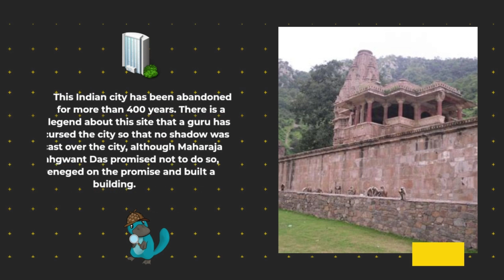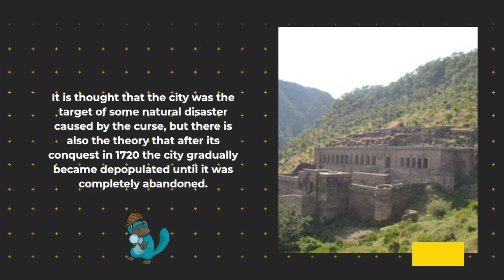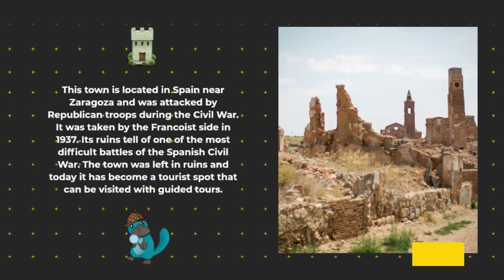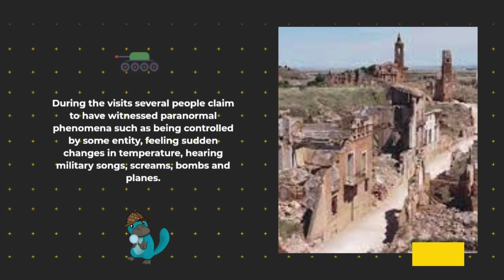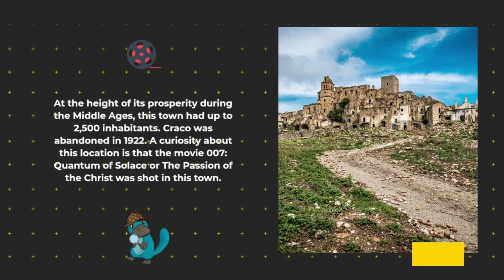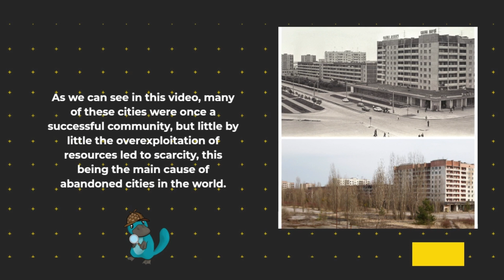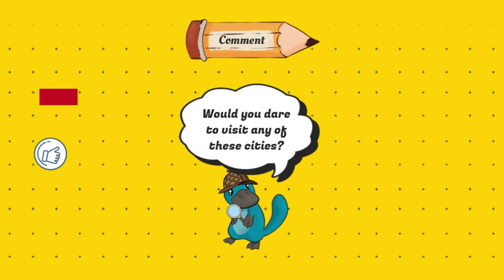☣️ Curious Facts You Didn't Know About This 8 Real Ghost Towns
Welcome to our new video! In this video, I'll introduce you to some fun facts about real ghost towns all over the world. Get ready to learn amazing things about these abandoned places and surprise your friends with these interesting facts.

📰 If you want to know more about it, you can read our post on Blogger: